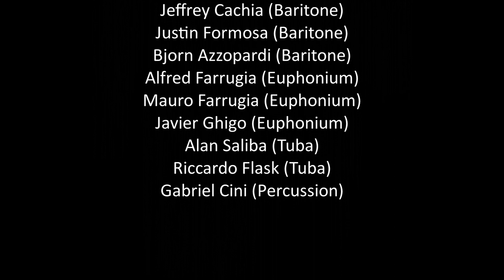Venerdì Santo 2020: COVID-19 (Marcia Funebre Op. 60) - Mauro Farrugia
Venerdì Santo 2020: COVID-19 (Marcia Funebre Op. 60) is a funeral march composed by Mauro Farrugia in March 2020 during the Covid-19 quarantine saga. It is performed by 28 Maltese musicians, combining into a Virtual Concert Band, somehow making up for not being able to perform any music outside during this very unique Holy Week.